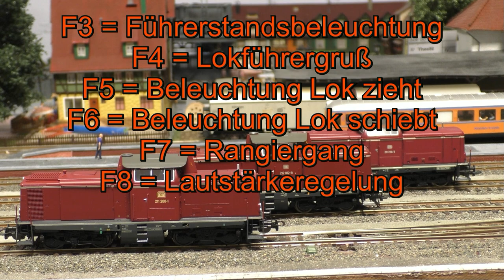Mittelstadt-TV, Neuheitenvorstellung Piko BR 211 Artikel 52322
Heute gibt es die Vorstellung der neuen Piko BR 211 mit Sound und eine Gegenüberstellung mit Brawa und Roco. Viel Spaß beim anschauen.